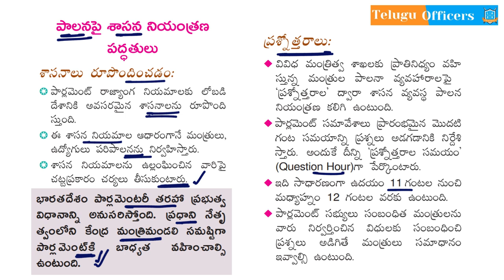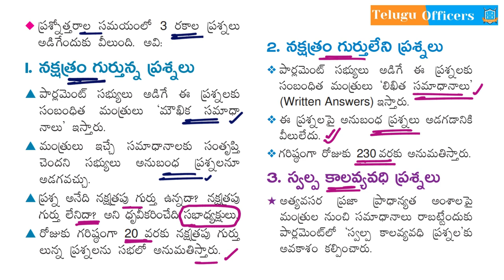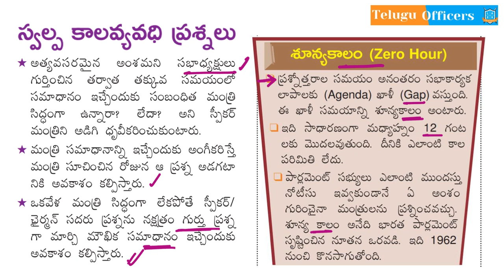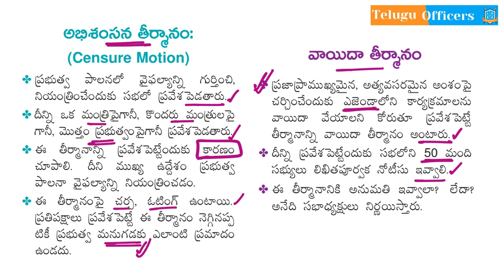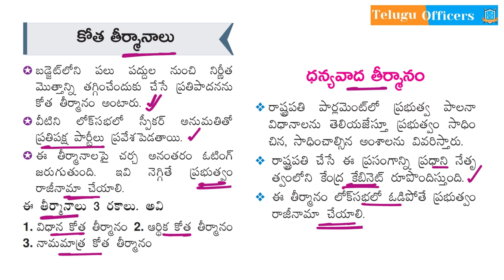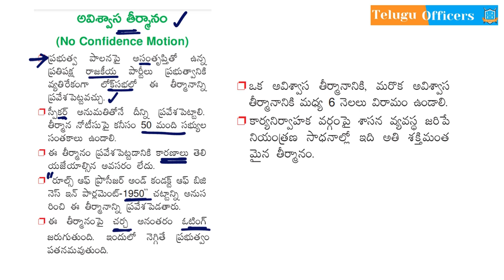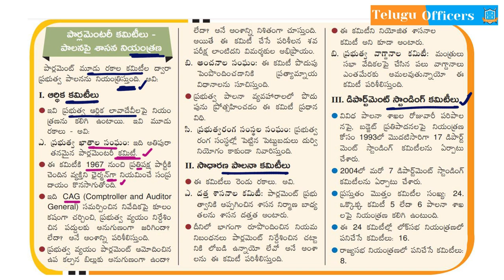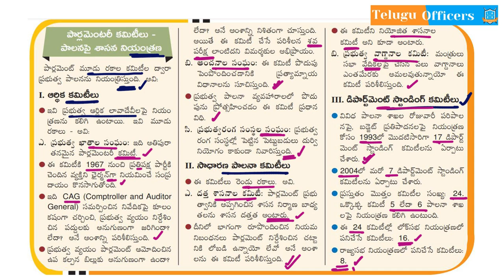పాలనపై శాసన నియంత్రణ పద్ధతులు -Polity II Telugu Officers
Phone:
Address:
La Excellence IAS
1st floor, #1-10-223/s,